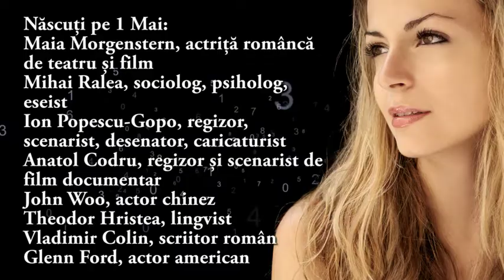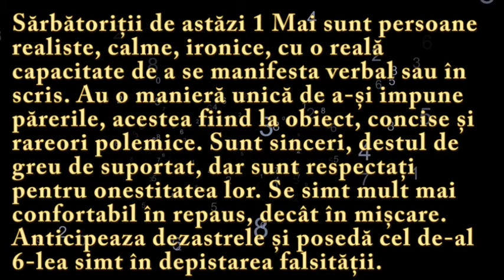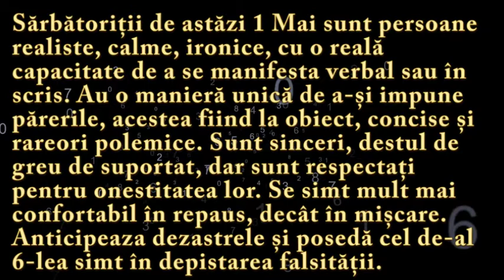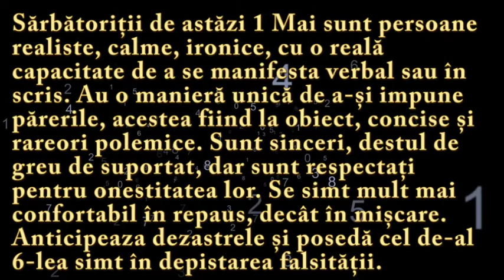Numeroscopul pentru 1 Mai